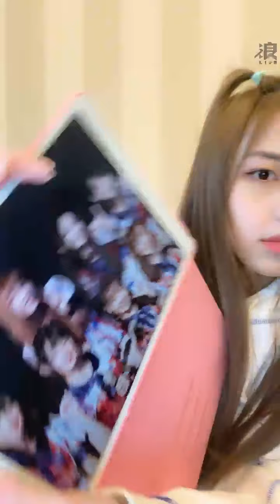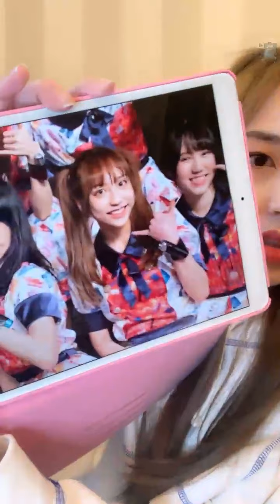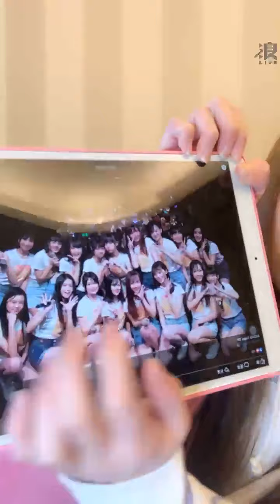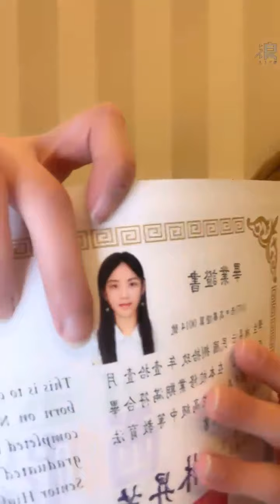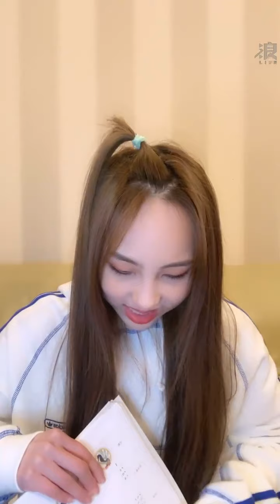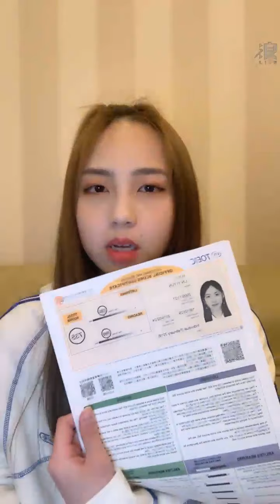210112 16:23 AKB48 TEAM TP 林易沄(研究生) 浪Live